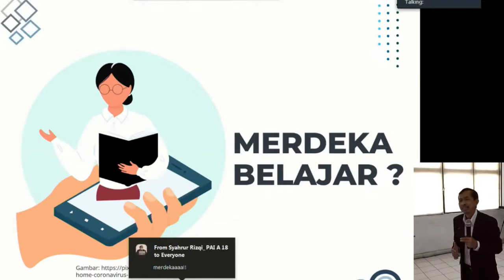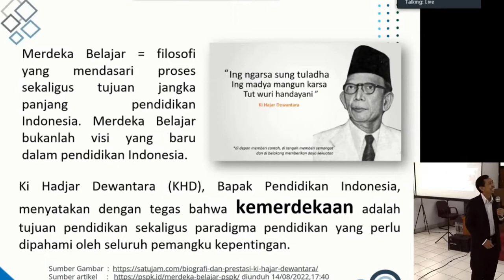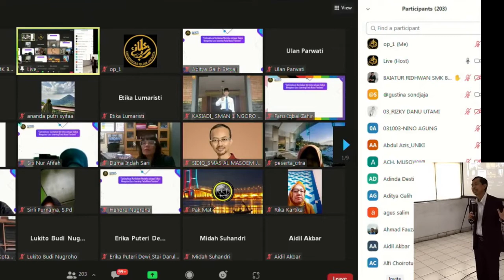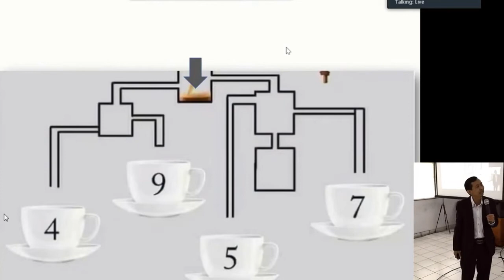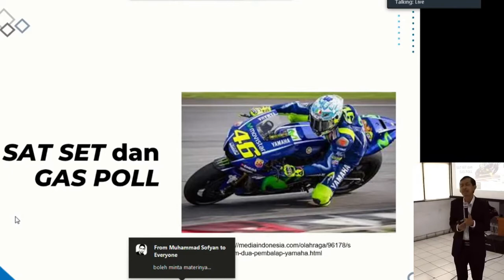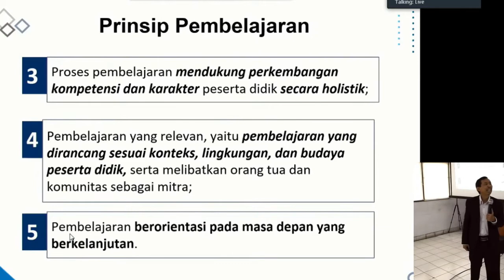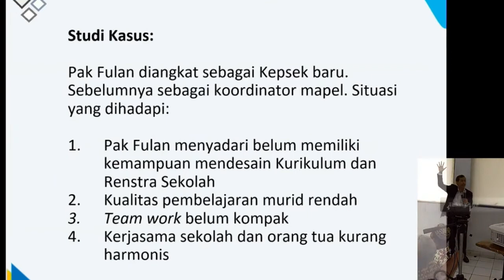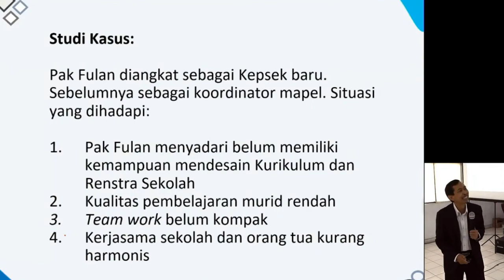Menarik penjelasan dari pak Iswoyo tentang makna merdeka belajar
Menarik penjelasan makna merdeka belajar dari pak Iswoyo tentang salah satu penyusun panduan pembelajaran dan asesmen Kemdikbudristek.